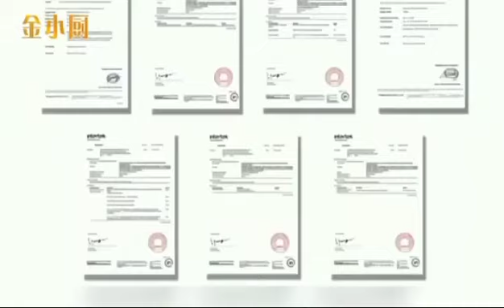4 In 1 Vegetable Cutter Chopper Adjustable Multi function Vegetable Cutter Kitchen Shredder Grater A